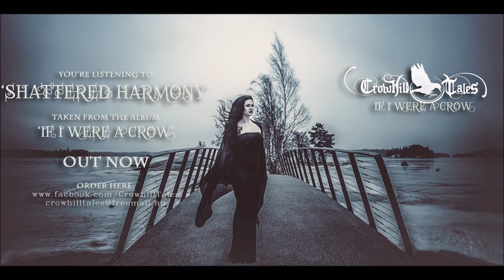Crowhill Tales - Shattered Harmony HQ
Band: CROWHILL TALES
Song: SHATTERED HARMONY
Album: IF I WERE A CROW
Year: 2018

Copyright release 2018